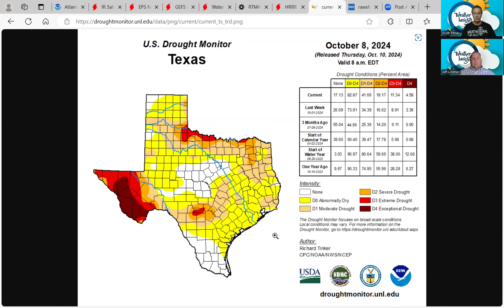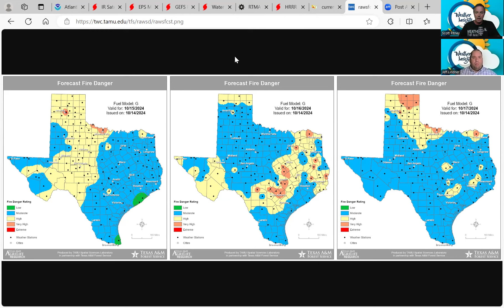Weather Insights Tropical Briefing for 10 15 24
In today’s briefing, we’ll cover Disturbance 1 in the Atlantic and Disturbance 2 in the western Caribbean, as well as the significant changes expected from the season's first strong cold front. We also discuss the dry weather in Texas and the increased fire dangers from the northerly winds.
Stay informed with essential tropical weather updates from meteorologists Jeff Lindner and Scott Pitney. Our briefings equip you with the knowledge needed to navigate hurricane season with confidence.